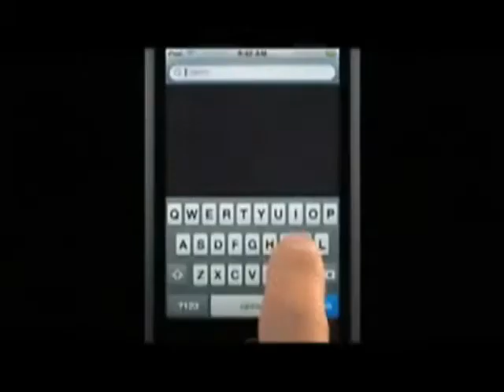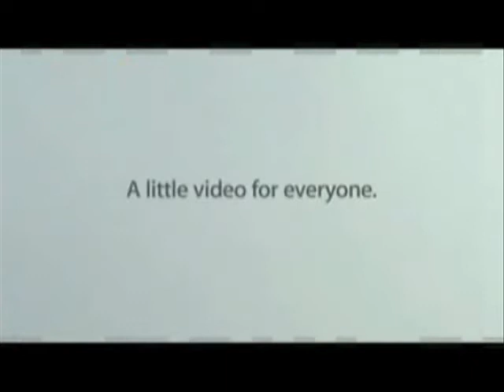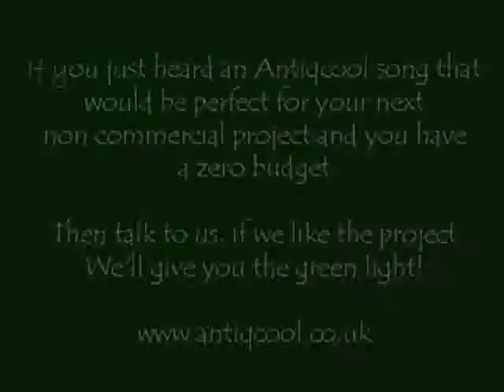IPOD Commercial Compilation 1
IPOD Commercial Compilation 1. Music by Antiqcool, Tongue Tied Suicide.